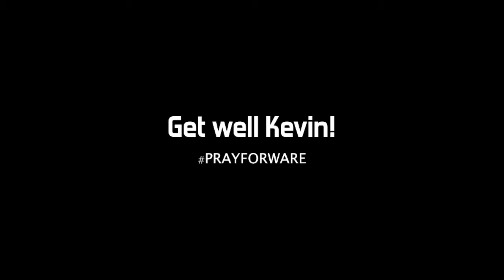Kevin Ware injury and highlights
(Watch in 720 ) Click show more for music

Used songs: (1) Immediate Music- Serenata Immortale